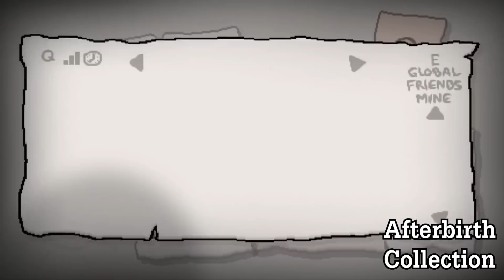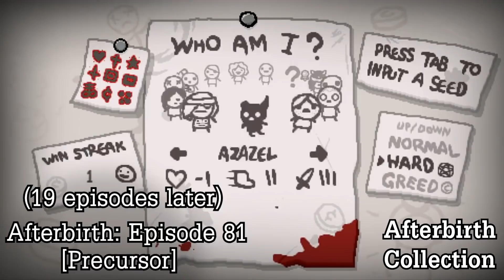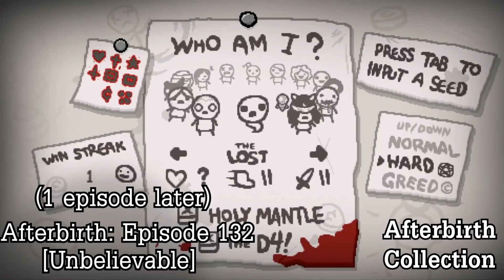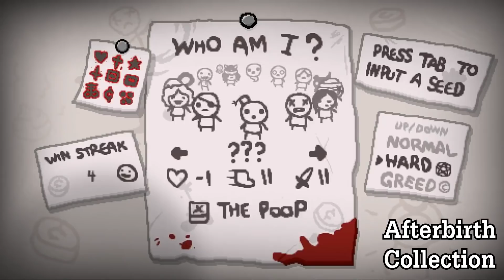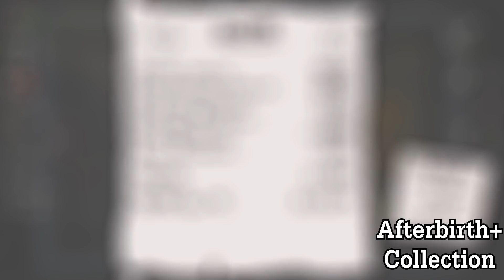LOST and KEEPER MEGA COMPILATION | The Northernlion Salt Shaker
I found an old tweet of my saying I would combine the three finale episodes into one big episodes for one big video one day. I had not done that yet! Figured I'd do that now! I know it's old content but I  hope you enjoy rewatching it!